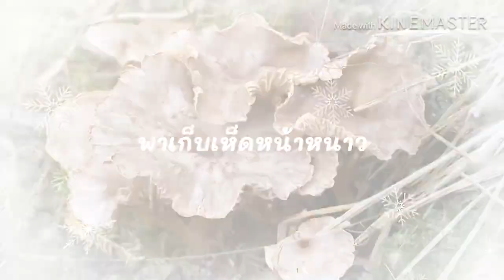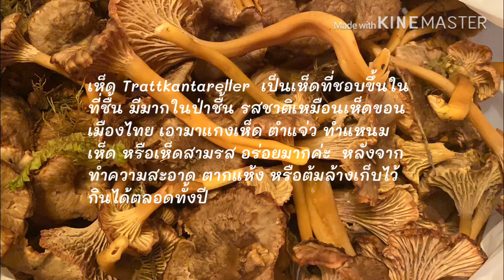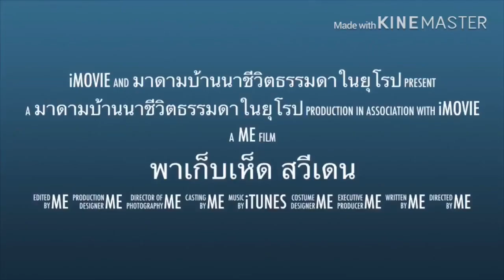เห็ดดำ เก็บเห็ดสวีเดนหน้าหนาว Trattkatarell ที่ประเทศสวีเดน เห็ดเป็นน้ำแข็ง แต่ยังสวยมาก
หน้าหนาวปีนี้ 2020 เมืองที่อยู่มีหิมะน้อยมาก แทบจะไม่มีเลย ฝนตกบ้างนิดหน่อย ในป่าเลยยังมีความชื้น เห็ดบางชนิดยังมีให้เก็บ วันนี้จะพาไปเก็บเห็นทรัสคานตาเรียนกันคะ

เรื่องราวความเป็นอยู่ในแบบชีวิตมาดามบ้านนา อยู่ง่ายๆ กินง่ายๆ ใช้ชีวิตอย่างไรในประเทศสวีเดน แบบ สะใภ้สวีเดน ทำงาน หาเลี้ยงชีพ พามาดูธรรมชาติ บ้านเมือง ที่อยู่อาศัย ในเมืองเล็กๆ ในเขต Värmland ประเทศสวีเดน พากิน พาเที่ยว และชมบรรยากาศ ในเขตนี้ ถือเป็นเมืองหนาว ที่ไม่ค่อยมีหิมะตกหนักมากนะ แต่อากาศหนาวเย็นมากๆ เมืองชายแดนติดประเทศนอร์เวย์ เป็นเมืองหน้าด่านที่ชาวนอร์เวย์จะเดินทางมาเที่ยวในช่วงหน้าร้อน และมาซื้อของกิน ของใช้ ในประเทศสวีเดน